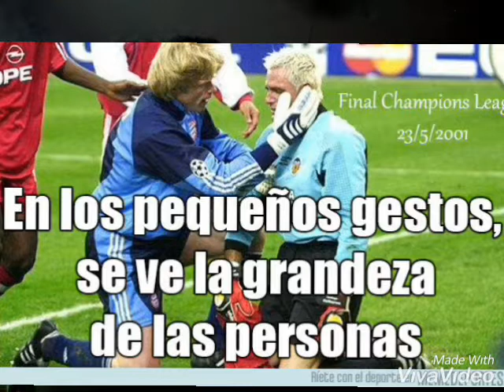5 curiosidades sobre Oliver Khan